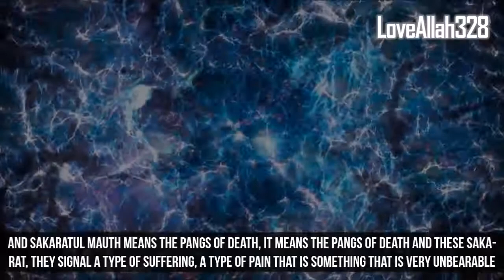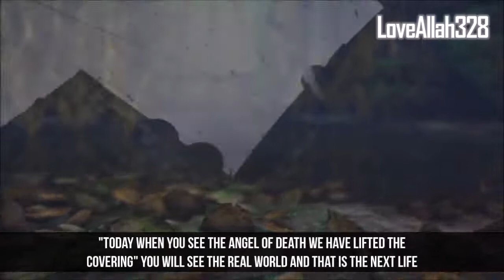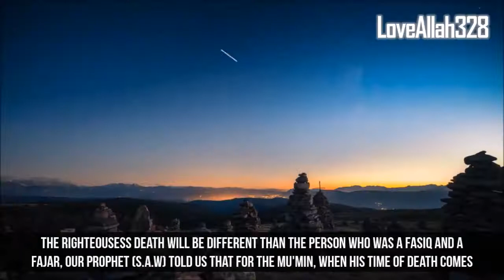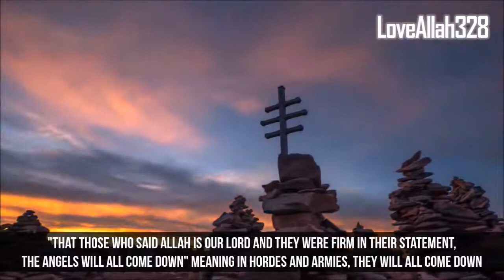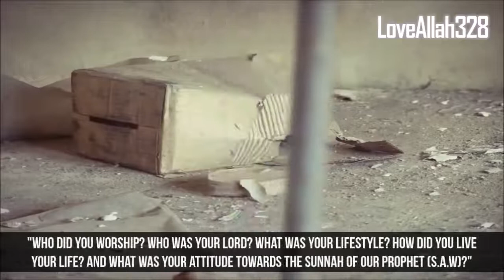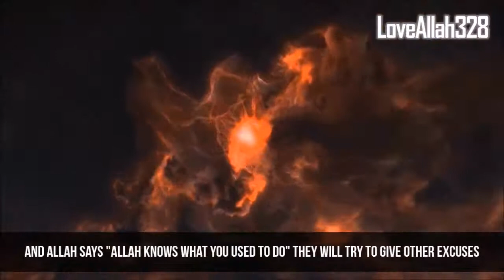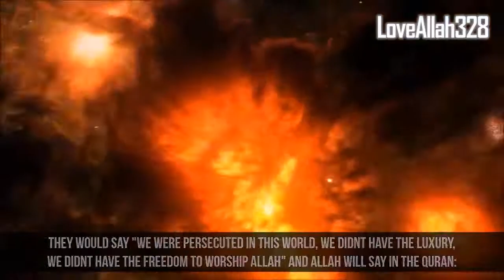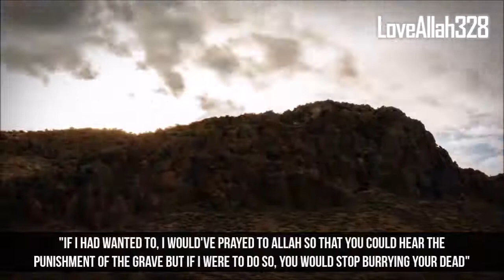What Happens Few Seconds Before You Die